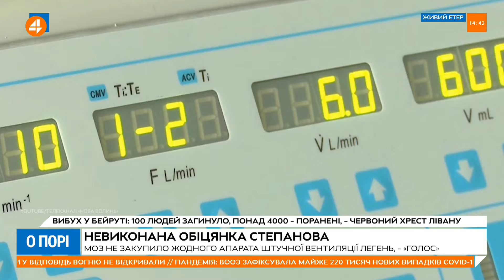Мазурашу: потрібно створити інформмайданчик про витрати на боротьбу з COVID-19 (5.08)